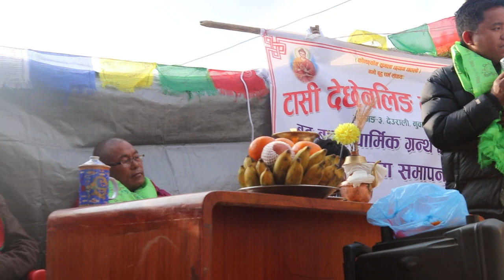Bijay Gurung | President of Myaagang Rural Municipality Youth Club.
Bijay Gurung Waiba the president of Myaagang youth club is giving his short speech during the Special program held on 07 of Falgun 2075 organized by Tashi Dechhenling Baudha Gumba myagang-3 Deurali tunedada.